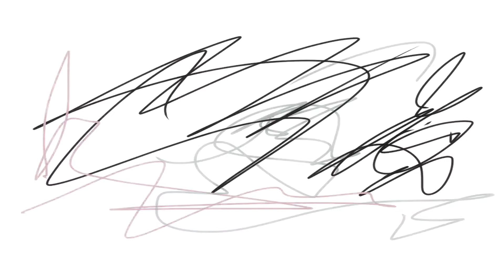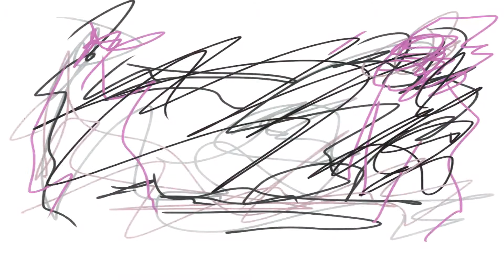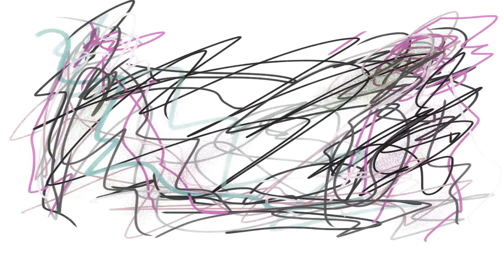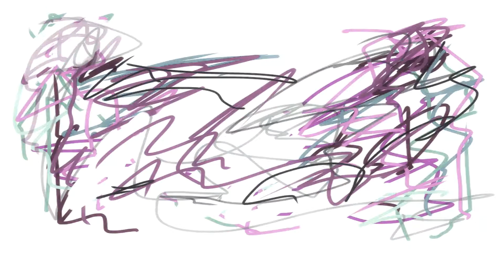trrddr 0103 180422 22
papa sprain _ Unconscious In Wrong Diagram [180422]